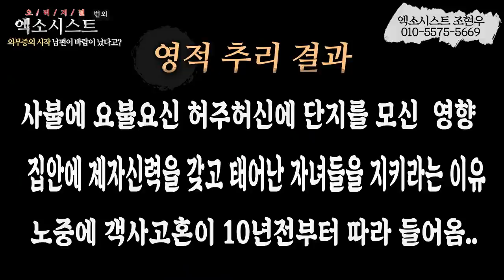[엑소시스트 외전 ]남편이 바람이 났다고..? 그녀를 괴롭히는 망상 엑소시스트조현우 010-5575-5669 [부천점집/용한점집]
가정 불화로 깨어진 불사단지